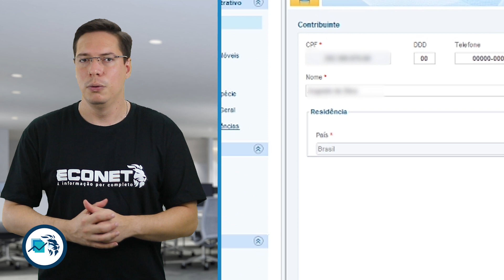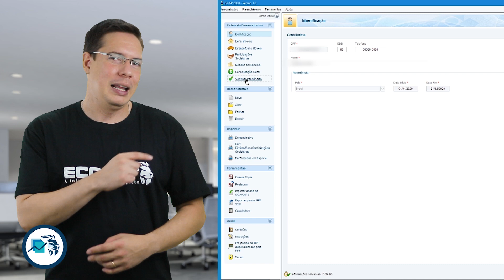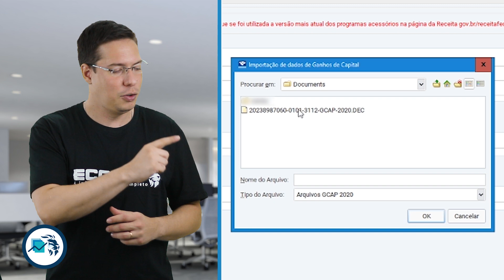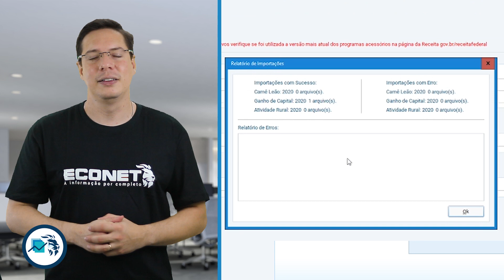COMO FAZER A EXPORTAÇÃO DA DECLARAÇÃO DE GANHO DE CAPITAL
Se você utilizou o Programa Ganhos de Capital, o GCAP, no ano de 2020, saiba que é possível exportar as informações para dentro do programa da Declaração do imposto de renda 2021.